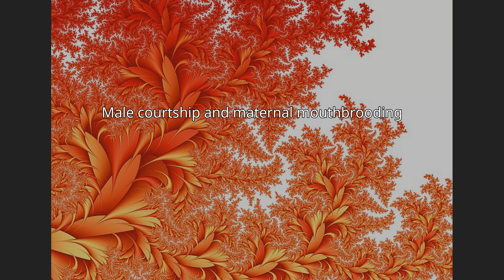Astatotilapia burtoni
Astatotilapia burtoni is a species of fish in the family Cichlidae.
It is found in Lake Tanganyika and its surrounding waterways, including parts of Burundi, Rwanda, Tanzania, and Zambia.
Its natural habitats are rivers, intermittent rivers, swamps, freshwater lakes, freshwater marshes, intermittent freshwater marshes, and inland deltas.
Astatotilapia burtoni has been used as a model organism to study the behaviors and physical systems of cichlids, including their development and embryogenesis. Moreover, the phylogenetic position of this particular species makes it an ideal model system for comparative genomic research. A. burtoni belongs under the haplochromines, which is the lineage of cichlids with the most species, and has been discovered to be a sister group to both the Lake Victoria region superflock (which has about 600 species) and the species flock of Lake Malawi (which has about 1,000 species).